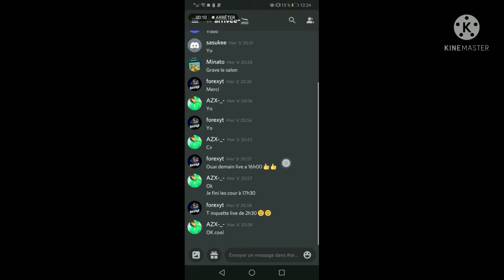Discord de la chaine des 100 abonnées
N oublie pas de liker
Commenter
Partager
Les ashtags